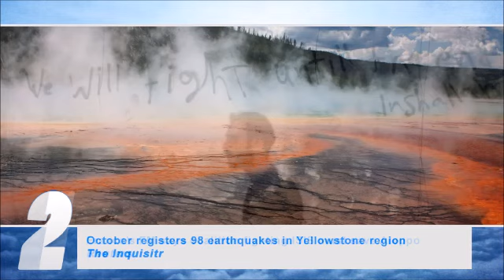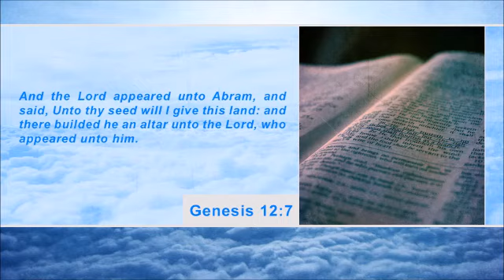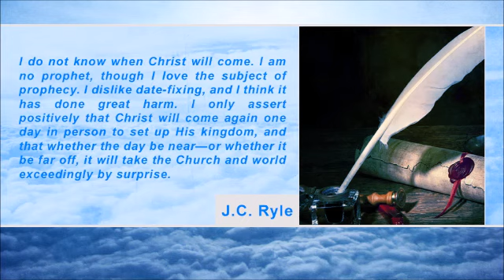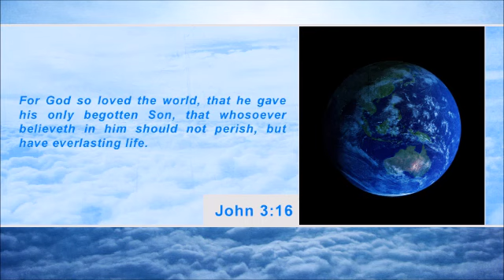France: U.S.-led coalition must save Aleppo from Assad and ISIS (Second Coming Watch Update #529)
France’s FM says coalition fighting ISIS needs to save Syria’s Aleppo...

October registers 98 earthquakes in Yellowstone National Park region...

Israel feared to be descending into third intifada...

Pakistan arrests 45 in connection to killing of Christian couple...

Hassan Nasrallah threatens to close Israeli sea and airports in "next war"

Genesis 12:7: "And the Lord appeared unto Abram, and said, Unto thy seed will I give this land: and there builded he an altar unto the Lord, who appeared unto him."

J.C. Ryle: "I do not know when Christ will come. I am no prophet, though I love the subject of prophecy. I dislike date-fixing, and I think it has done great harm. I only assert positively that Christ will come again one day in person to set up His kingdom, and that whether the day be near—or whether it be far off, it will take the Church and world exceedingly by surprise."